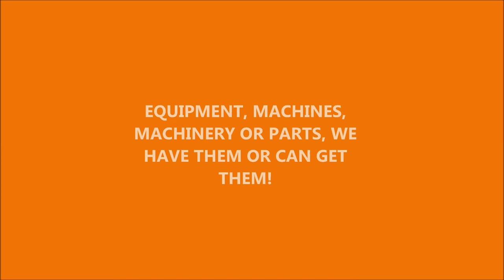Loftness After Market Hydraulic Parts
After market Loftness Hydraulic Parts is a subsidiary of Hydrostatic Transmission Service, LLC an after market Loftness hydraulic parts needs Company located in Tupelo, Mississippi. We specialize in the remanufacturing and marketing of new, used, surplus, and remanufactured Loftness Hydraulic rotating group parts such as Loftness pistons, Loftness cylinder blocks, and Loftness valve plates used in Loftness hydrostatic piston pump repair and Loftness closed loop motors and Loftness hydraulic piston and open loop pump repair and motors .Our main product lines consist of after market new, and remanufactured Loftness replacement parts for Loftness, piston pumps and motors. We can also supply new replacement rotating group parts for construction, heavy equipment and excavator spare parts for the following machines: Loftness, Caterpillar, Loftness, Loftness, Linkbelt, Loftness, Loftness and Loftness. We also offer Linde, Cessna, and Rexroth parts, and Loftness piston pumps and motor parts. After market Loftness Hydraulic Parts sells parts to a global market and can service your part needs anywhere from South America to Europe. All of our Loftness After market parts are manufactured to OEM specs and are of excellent quality and will interchange with most OEM products. Our Loftness parts will usually save you 35% or more of list parts pricing.

WE OFFER:
Replacement hydraulic/hydraulics pumps and pump parts for the following agricultural tractors. Tractor CASE I.H. -David Brown-Deutz-Derot-Fendt-Fiat-Ford-Ford New Holland-Holder-Hurliman-Lamborghini-Landini-MB Trac-Loiseau-Massey Ferguson-Mercedes-Renault-Same-Steyr.
Replacement hydraulic/ hydraulics pumps for Combines/ForagersCombine-Combine/Forager Class-Massey Ferguson and Mengele combines.
Replacement hydraulic/ hydraulics pump parts for Berry-Bomford-Nicolas-McConnel-Rousseau-Sma.
Replacement hydraulic/ hydraulics pumps and parts for the following construction equipment: Alhmann-Yanmar-Atlas-Bobcat-Bomag-Brimond -Latil-Cascade-Case Poclain-Caterpillar-Dynapac-FDI Sambron-Fermec-Furukawa-Fiat Hitachi-Hanomag-Hyundai-JCB-Komatsu-Fenwick-Kramer-Kubota-Manitou-Komatsu-Matbro-Mecalac-Merlo-Nissan Chariot-O&K-Omfort Audureau- Pel Job-Sanderson Class-Schaeff-Still Saxby-Zettelmeyer

EQUIPMENT, MACHINES, MACHINERY OR PARTS, WE HAVE THEM OR CAN GET THEM!

Visit us at our EBay store: Hydrostatic Transmission Service, LL
 AFTERMARKET HYDRAULIC PARTS